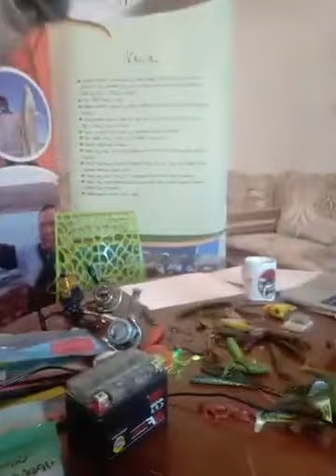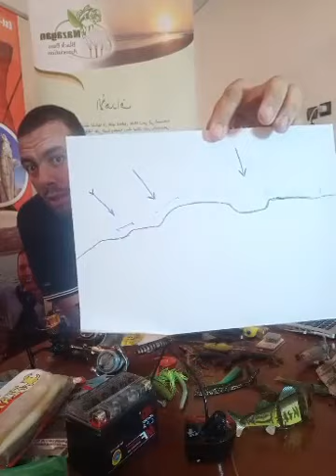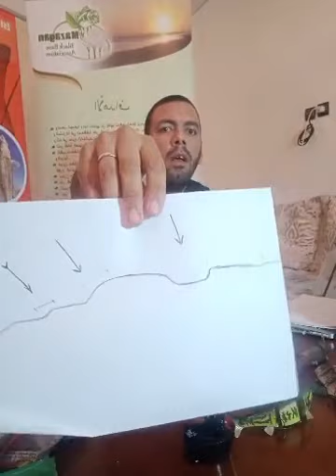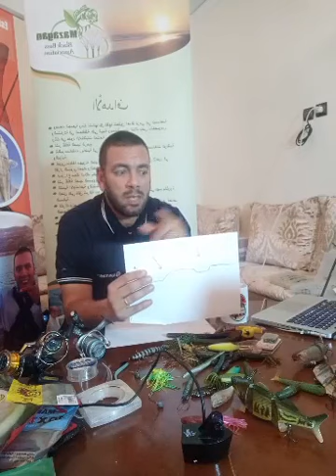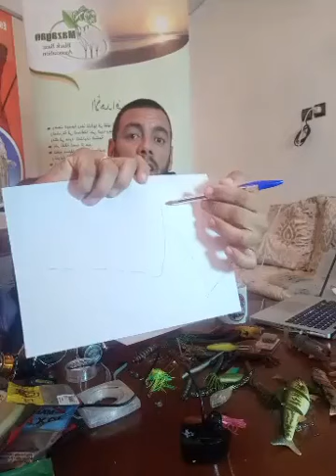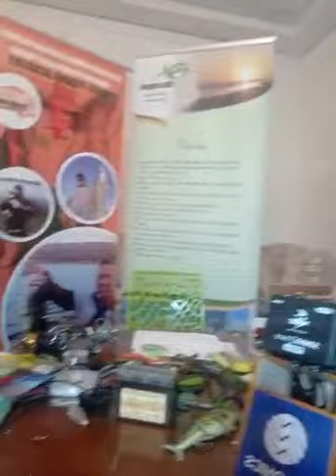صيد البلاك باص ;black bass maroc